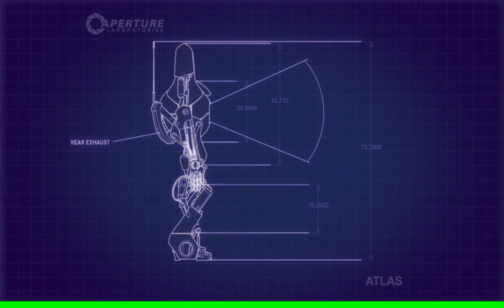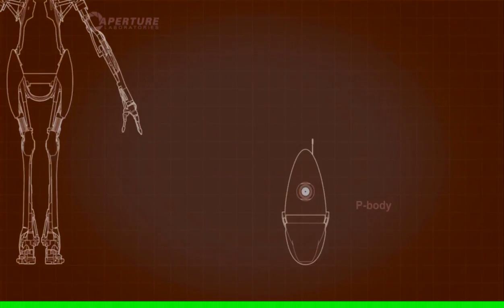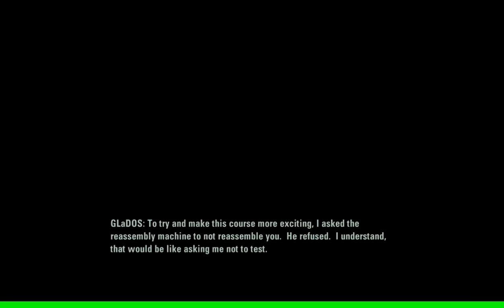Portal 2. ep7: Mashed potato brains! W/Hayleyhedgehog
Mine and Hayleyhedgehog's lestplay of Portal 2 on the xbox one